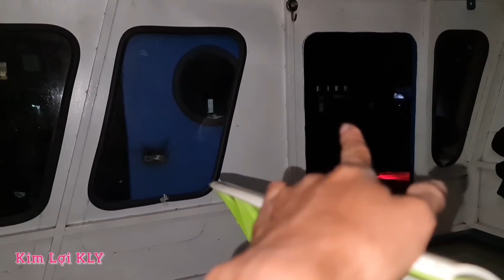Kết Thúc Chuyến Hành Trình Em Hơn Lái Sà Lan Cặp Bến An Toàn Trong Đêm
Hôm Mình mời Các bạn mọi người cùng xem video
Kết Thúc Hành Trình Em Hơn Lái Sà Lan Trong Đêm Đã Cặp Bến Về Tới Nhà An Toàn.
Mời Các bạn mọi người cùng xem video nhé.